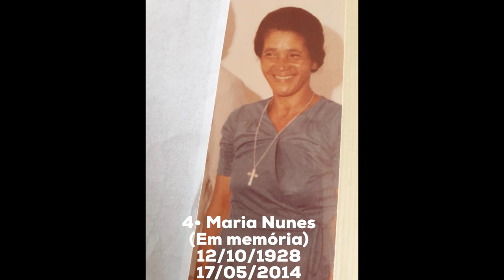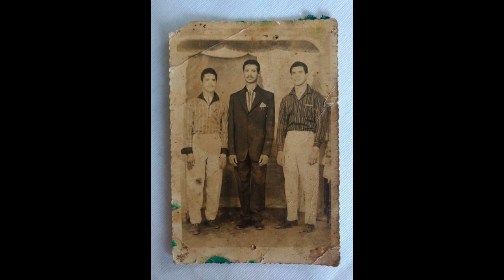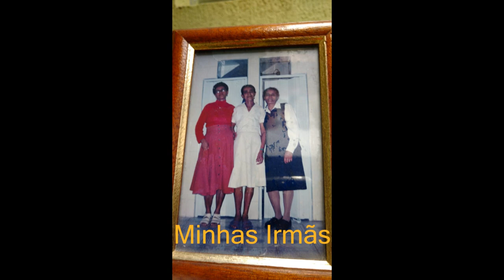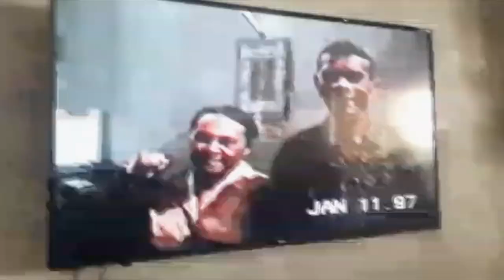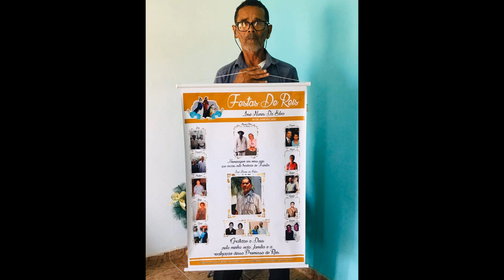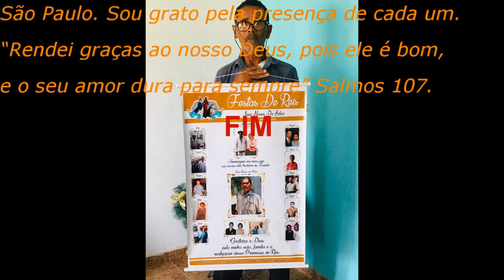Retrospectiva José Nunes